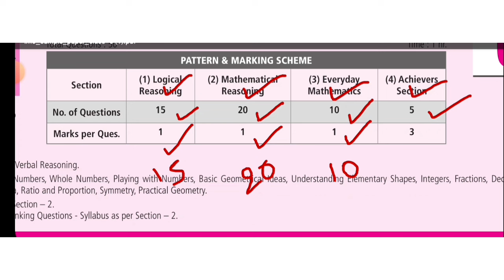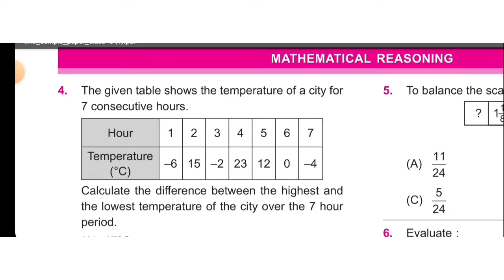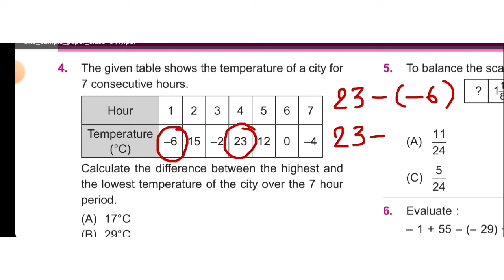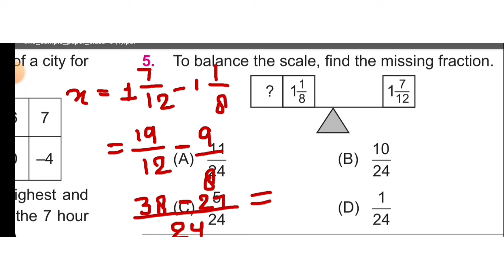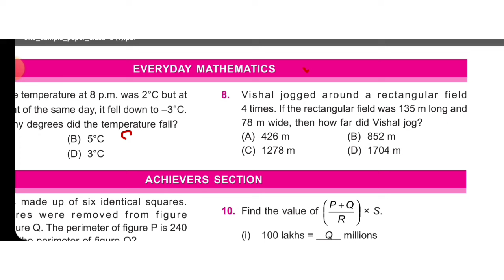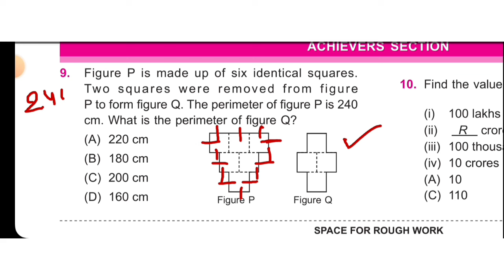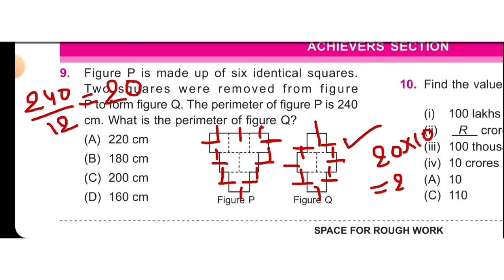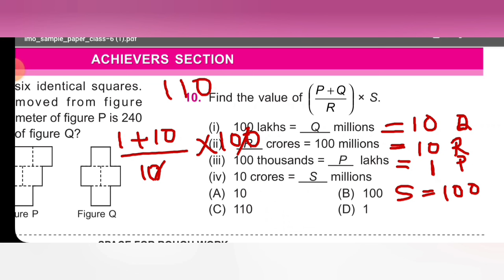Class 6 IMO | Sample Paper 2023-24 | maths Olympiad sample paper for grade 6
class 6 solved IMO paper
sample paper 2023-24
class 6